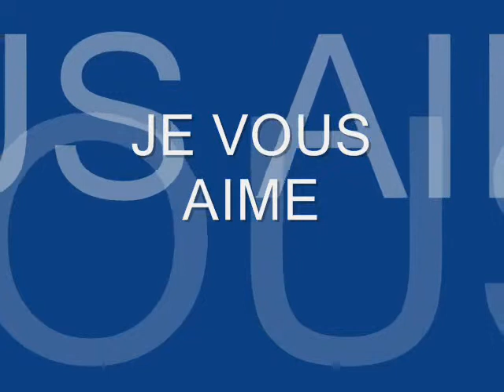video cop's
bn bé premier essaye de video réussi c cool , je vous aime les filles!!!